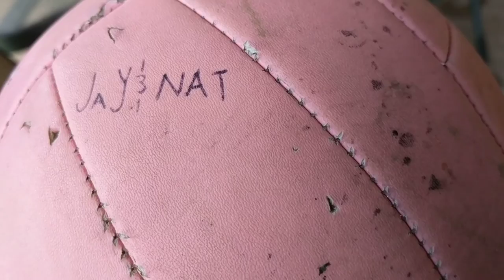Stealing my ball back after 4yrs.......